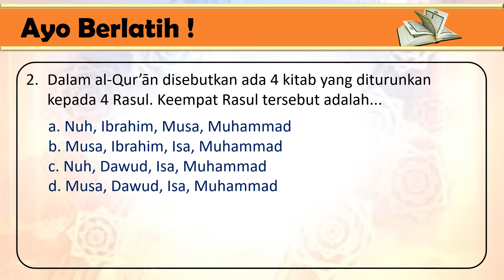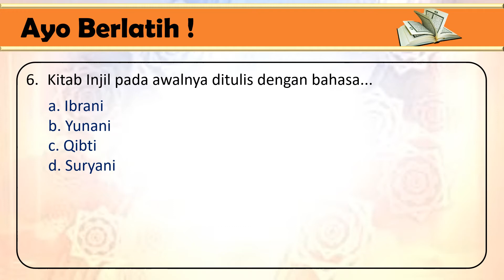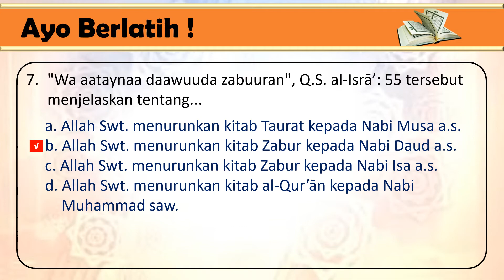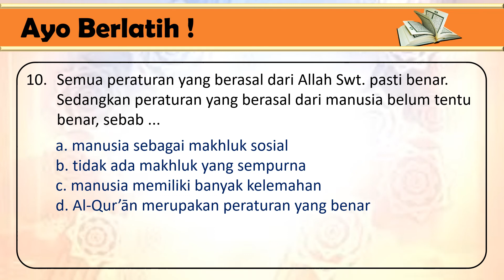Soal PAI Kelas 8 Bab Menyakini Kitab Kitab Allah, Mencintai Al Qur’an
Video Pembelajaran Pendidikan Agama Islam dan Budi Pekerti (PAIBP) Kelas 8 semester Ganjil tentang Soal PAI Kelas 8 Bab Meyakini kitab kitab Allah, Mencintai al Qur'an